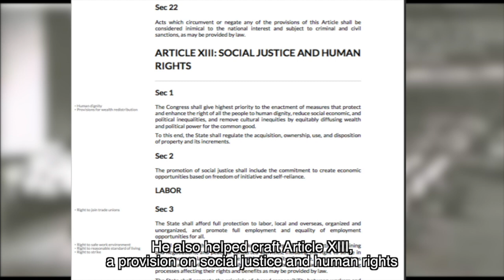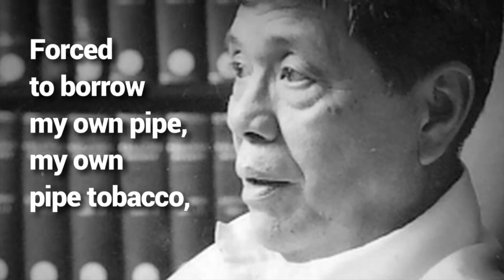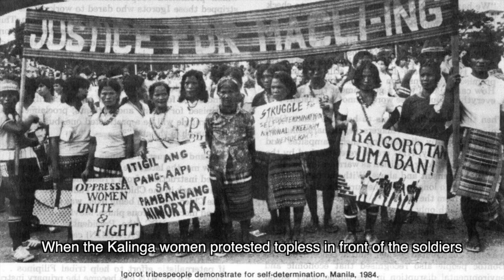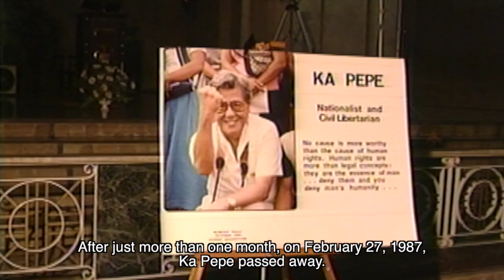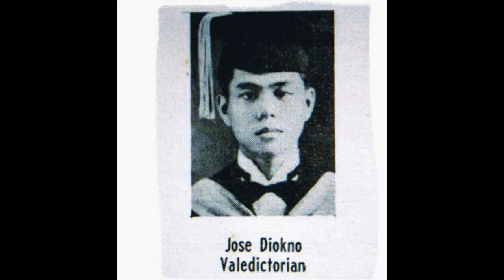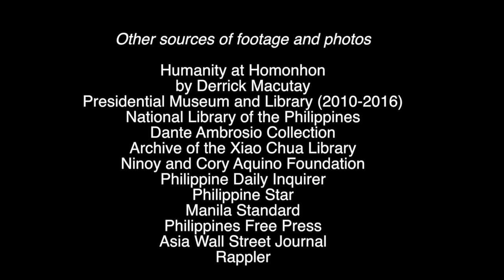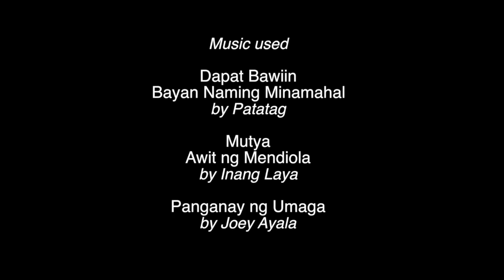Jose W. Diokno: Father of Human Rights Advovacy in the Philippines by Xiao Chua and Malu Maniquis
Malaking karangalan ang mapili ng Commission on Human Rights of the Philippines na siyang magsalaysay ng kuwento ni Jose W. Diokno para sa kanyang ika-100 taong kaarawan.

Si Ka Pepe ang Father of Human Rights Advocacy sa Pilipinas.

Karangalan ko ring makatrabaho bilang kasamang direktor ng maikling dokyu ang filmmaker na si Malu Maniquis.

Salamat sa tiwala Commissioner Karen Gomez Dumpit, Director Tom Temprosa at Ma'am Angie Umbac.

Hindi ko magagawan ng hustisya sa loob ng sampung minuto ang sakripisyo ni Ka Pepe, pero sana naman kahit papaano ay makatulong na makilala at maparangalan siya ng bagong henerasyon.

*Susundan ang bidyo na ito ng 26 na mga salaysay ng mga nakakilala kay Ka Pepe na ilalagay sa facebook ng CHR hanggang sa ika-100 taong kaarawan ni Ka Pepe sa 26 February 2022.

In-upload nang may permiso sa Commission on Human Rights

Mula sa facebook ng Commission on Human Rights:

The Commission on Human Rights through the Human Rights Education and Promotion Office, joins in the commemoration of the centennial birth anniversary of Sen. Jose "Ka Pepe" W. Diokno, the Father of Human Rights Advocacy in the Philippines.

"Who Is Ka Pepe?" Please watch this video by public historian Prof. Xiao Chua and documentary filmmaker Malu Maniquis.